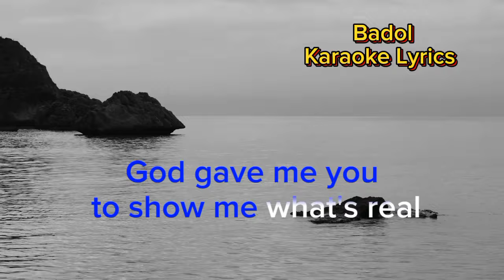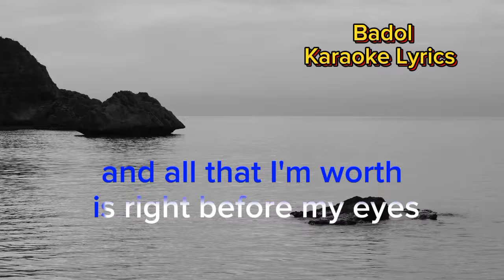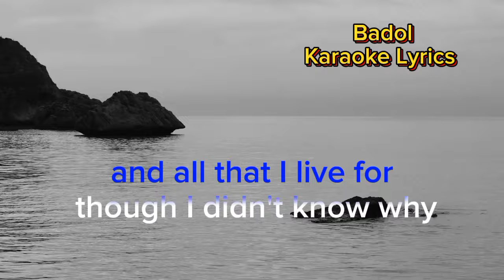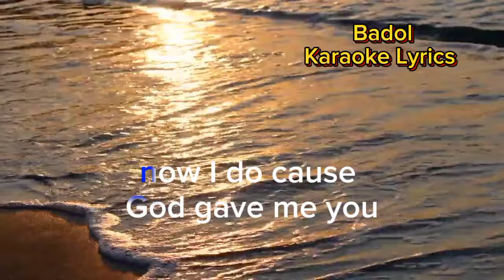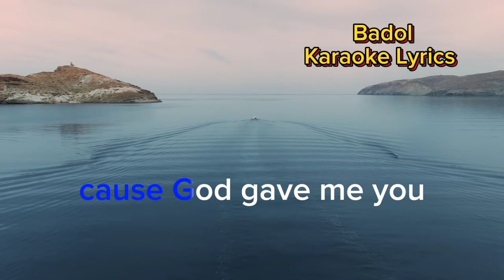God Gave Me You By: Brian White Karaoke Lyrics